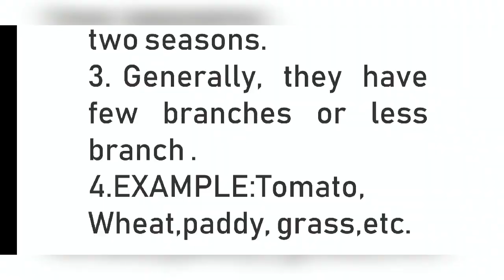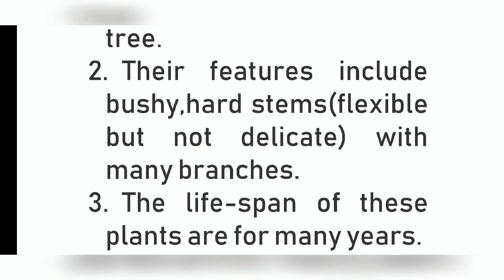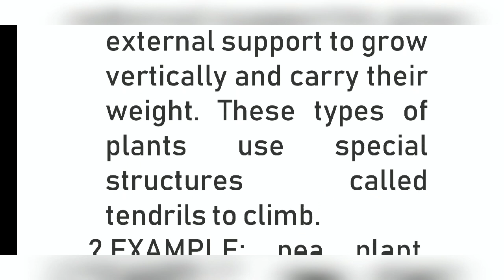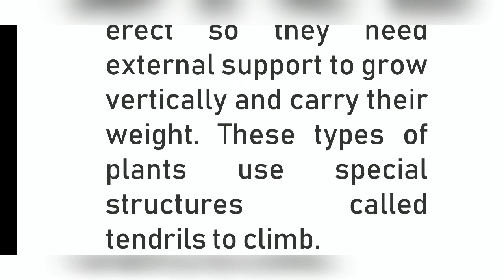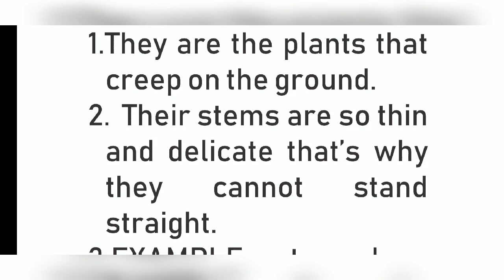CLASS THREE|EVS|CH-2|TYPES OF PLANTS